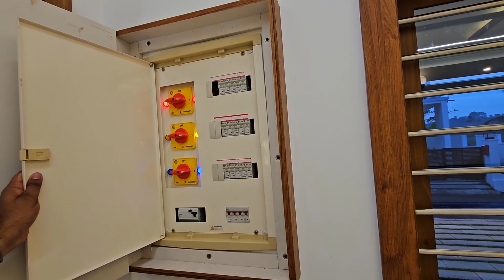ദാസാ ഈ വീട് നിനക്കുള്ളതാടാ | Deal by DIPIN SURENDRAN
🎯PUKKATTUPADI
♻️ CENTS 4.1
♻️SQFT 2020
♻️ 3BHK

Login2

Demo Link

Tele-Caller CRM

Web Demo

Android Application

iOS Application

Thanks, Regards,

Jithin Jose
Managing Director

00:43 Intro
01:32 Property Details
01:45 Location
02:12 Entrance
03:28 Advertising
04:00 Continue Video Gate
04:04 Front
05:30 Car Parking
08:00 Sit out
09:04 Guest Living
12:10 Dining Area
12:32 Wash Area
15:34 Kitchen
18:39 1st Bed Room
18:49 1st Bed Room Dimensions
20:25 1st Bed Room Bathroom
21:53 Stair
23:00 Study Area
23:23 2nd Bed Room
23:33 2nd Bed Room Dimensions
24:38 2nd Bed Room Bathroom
25:32 Balcony
26:16 3rd Bed Room
26:26 3rd Bed Room Dimensions
27:16 3rd Bed Room Bathroom
28:16 Balcony
28:56 Advertising
29:28 Continue Video (Utilitty Area)
29:59 Terrace Entrance
31:00 Price

For Sale
Listing
Available
City/Neighborhood Name
Nearby Schools
Close to Public Transportation
Proximity to Shopping
Waterfront Property
Move-In Ready
Renovated
Newly Built
Fixer-Upper
Well-Maintained
Recently Updated